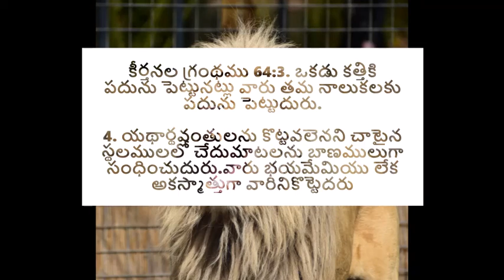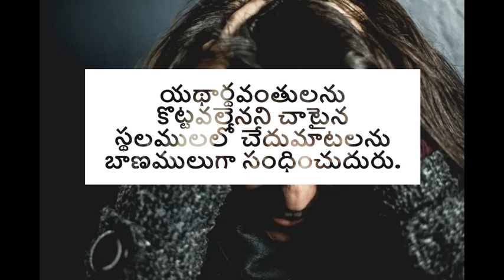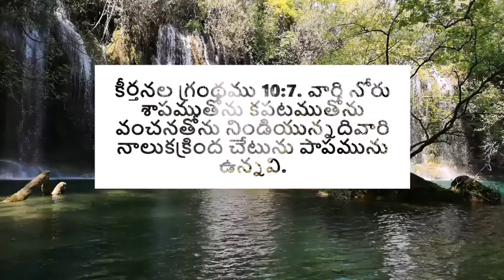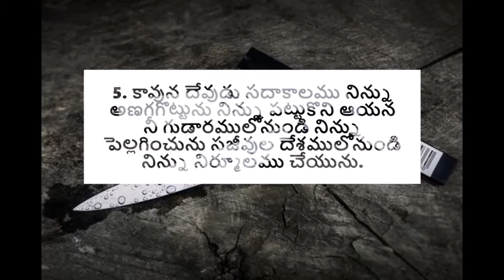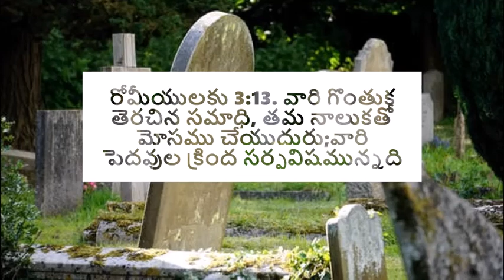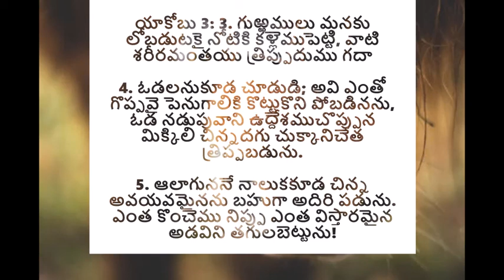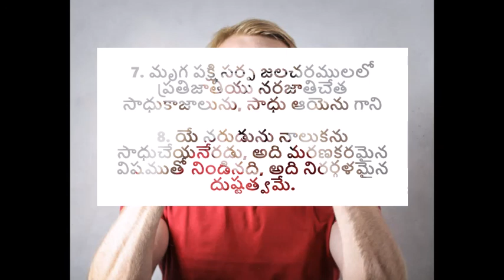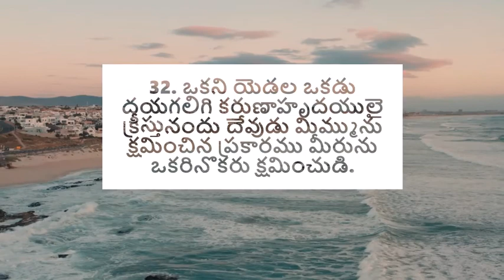చిక్కు పెట్టే నాలుక | The twisted tongue - Sunday Sermon by Pastoress Jhansi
In this Sunday Sermon, Pastoress Jhansi explains how important the word is when it comes from our mouth. How it is important to mind what we say ans speak over others. The Bible warns us about the repercussions of the twisted tongue. What should we so as believers?

Images are from Pexels.com